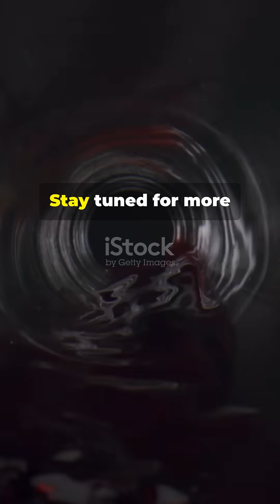The Su-57 Felon: Russia's Stealth Fighter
Dive into the world of advanced aviation with "The Su-57 Felon: Russia's Stealth Fighter." In this video, we explore the cutting-edge features and capabilities of Russia's newest stealth fighter jet, the Sukhoi Su-57. With its sleek design, advanced avionics, and unmatched maneuverability, the Felon represents a significant leap in military technology. Discover how its innovative features, including supercruise and stealth technology, set it apart from other fifth-generation fighters. Whether you're an aviation enthusiast or curious about military advancements, this video will provide you with an in-depth look at the Su-57 Felon.

OUTLINE:

00:00:00 The Su-57 Felon: Russia's Stealth Fighter